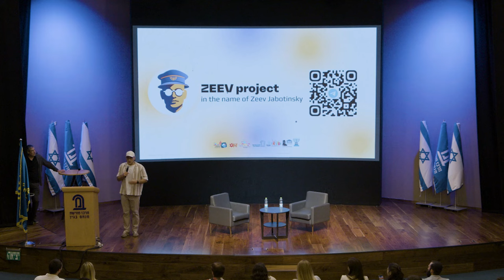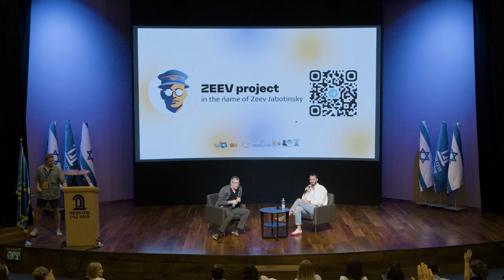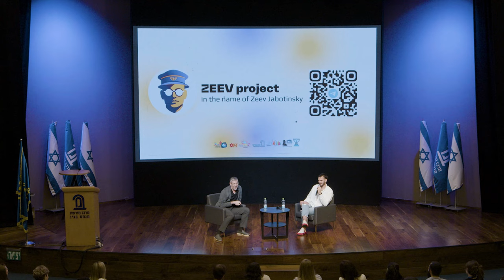🔑 Андрей Козлов: внутренняя сила и выживание в плену. Интервью с Ицхаком Пинтосевичем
В этом интервью Андрей Козлов рассказывает, что помогло ему пережить 8 тяжелых месяцев в плену террористов ХАМАС.

🎙️ Ключевыми пунктами беседы стали:

- Выживание в плену: Андрей Козлов провел 8 месяцев в плену Хамаса, выдержав психологические и физические испытания.

- Сила духа: Андрей принял решение не сдаваться и вернуться домой живым, что помогло ему справиться с экстремальными условиями.

- Режим и самоконтроль: Поддержание рутины, включая физические упражнения и ментальную дисциплину, позволило сохранить рассудок в трудных условиях.

- Принятие реальности: Осознание хаотичности мира и умение принимать события как они есть, помогли Андрею адаптироваться к ситуации.

- Благодарность за жизнь: Андрей подчеркнул важность ценить каждый день и быть благодарным за возможность выжить.